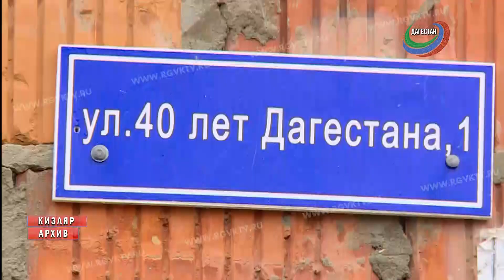Экс-руководителю «Горводопровода» Кизляра прокуратура утвердила обвинительное заключение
Ответит за отравление людей. Прокуратура утвердила обвинительное заключение бывшему руководителю «Горводопровода» Кизляра.